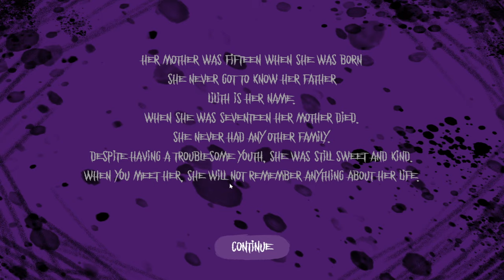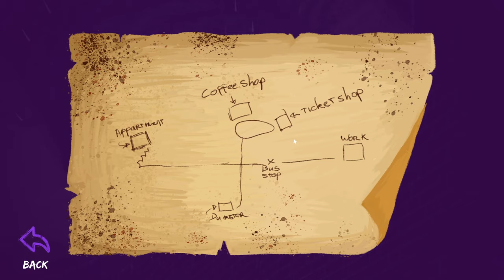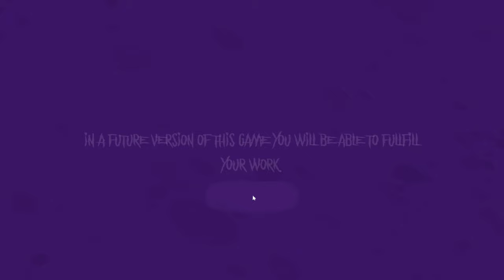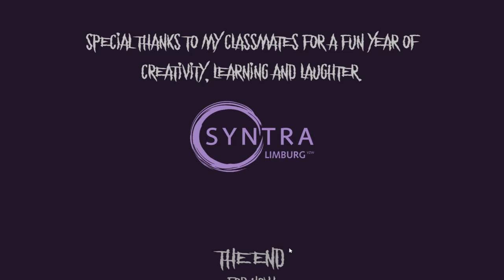Playtrough Liliths Venture|| WIP || Final Exam Project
This is a playtrough for my final project at Syntra Limburg, Genk.

Made by myself with unity3D(C#), 3Ds MAX, Adobe Photoshop an Illustrator.